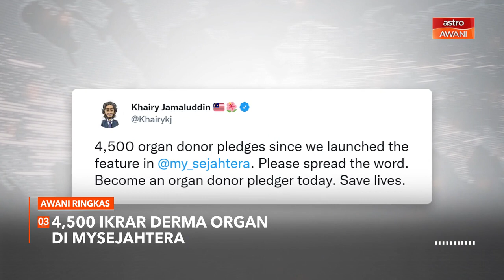AWANI Ringkas: 4,500 ikrar derma organ di mySejahtera